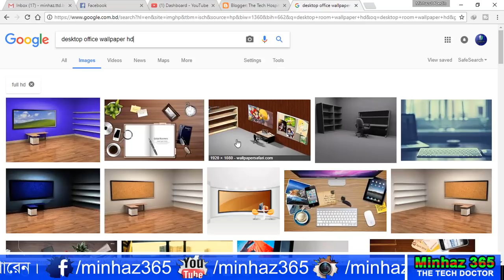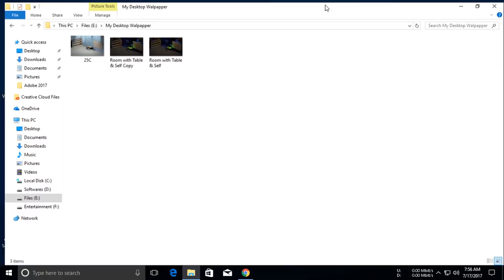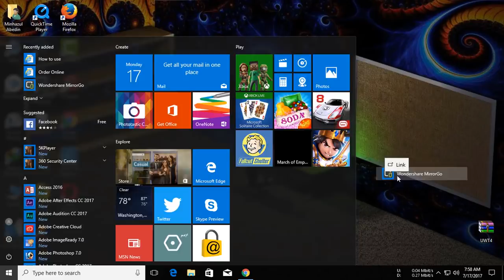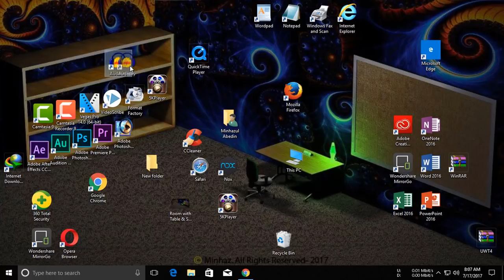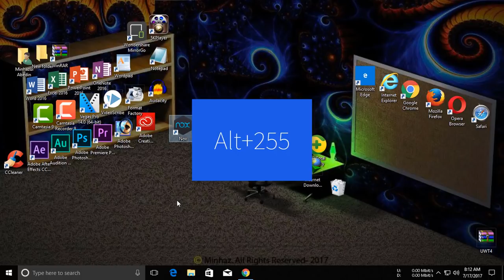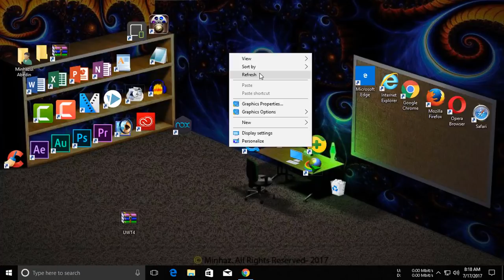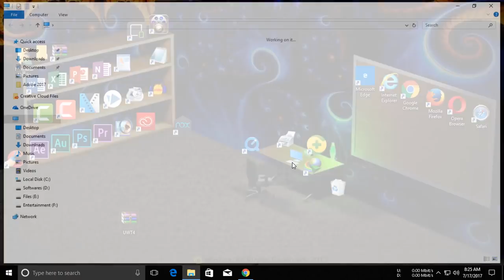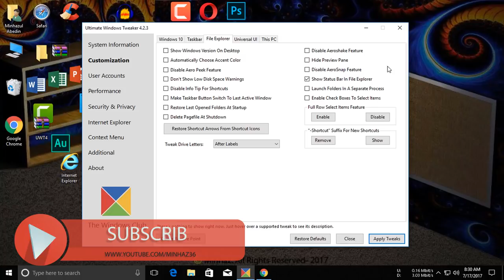how to design desktop| Classic 3d desktop design bangla tutorial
Hi Friends! Do you want to make a stylish & awesome desktop?
if the ans. is YES. then watch this video Please. I'm always share some nice tricks with you by this channel.

Dhonnobad shobaike. obosheshe niye elam apnader bohul protikkhito sei tutorial.
Onekei to cheyechilen emon ekta tutorial. to shobar kotha vebe diye dilam tutorial ta. Sorry ektu late holo. r kichu lagle group e request diyen. shobai valo thakben. Proyojonio kichu link share korlam apnader shathe.

Share this video with your friends. because everybody wants to create like this desktop. but they cant know how to create it & also don't know how to find it. so pls. share for help their. Thanks.

Thnaks for Reading.

Video topic: Desktop Design Tutorial.
Languages: Only Bengali (Bangla).
About this Video: Solution of these questions:
How to design desktop like a home or room, how to decorate my desktop like a office, bookshelf desktop design tutorial, Shelf pc home design tutorial, Room look desktop design, how to style desktop? Easy desktop design tutorial, awesome and light desktop design tutorials, free  How to make stylish desktop like home/room/bookshelf, how to design desktop, room desktop design. bookshelf desktop, bedroom wallpaper, office wallpaper,